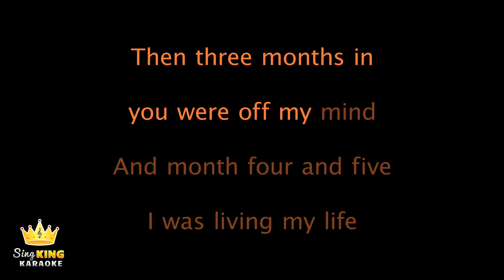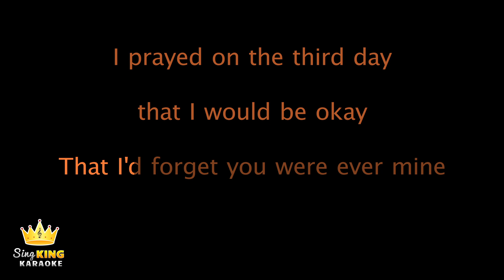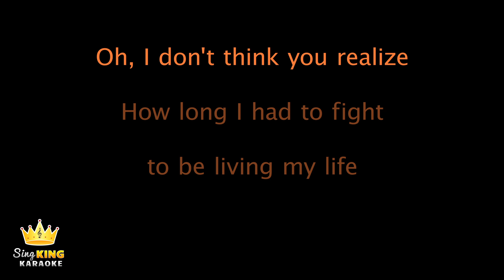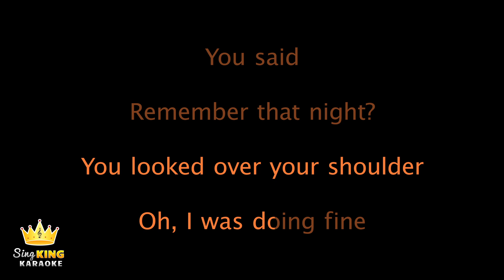Sara Kays - Remember That Night? (Karaoke Version)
Karaoke sing along of “Remember That Night?” by Sara Kays from Sing King Karaoke